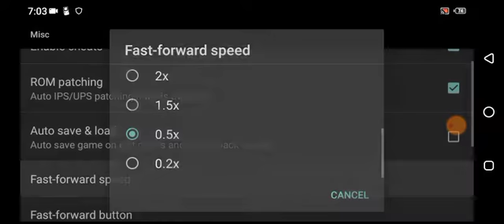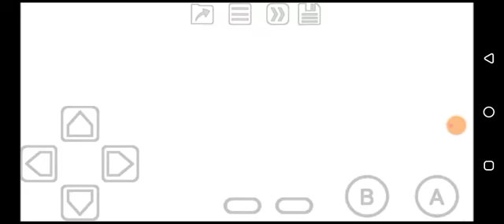Game and Watch Gallery 2 (GBC) Modern Donkey Kong (Hard)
5 Games in 1, more if you collect more stars. Getting 1000 or more score in each game will give you 5 stars.